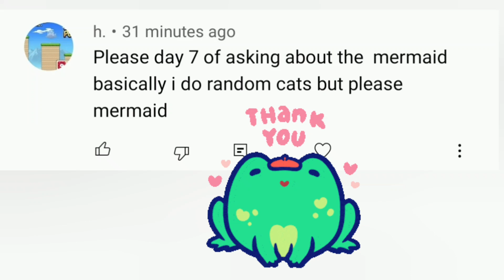Can I Beat EOC Moon with Only Mer-Cat - Battle Cats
On this run, I challenge myself to beat Empire of Cats Moon with just Mer-Cat (Rare Cat)

Can I Beat EOC Moon with Only Mer-Cat? Only one way to find out!